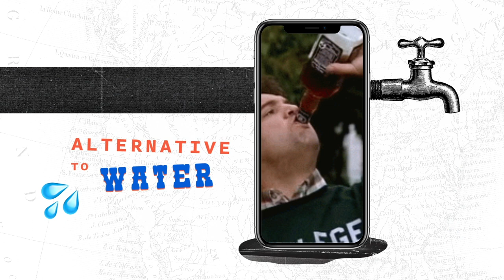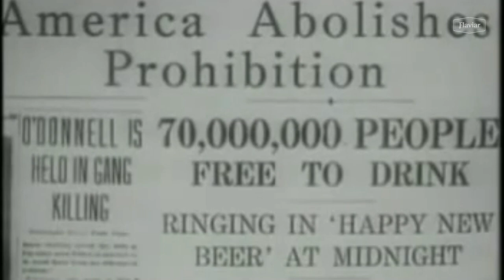History of Alcohol in the USA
Not just a cultural melting pot, but a whole cocktail of different customs and traditions—this is the history of Alcohol in the USA. Drinking in America is like sipping on a globally-inspired mixed drink, combining the traditions and know-how of every nation that’s ever stepped foot on American soil. Let’s find out just how in-grain-ed the consumption of booze is in the history of the US of A.

00:00 - Intro
00:30 - The Beginnings of Alcohol
01:49 - The Prohibition
02:28 - America's Booze Favorites
03:28 - Bourbon in the USA
04:03 - How to Drink Like an American